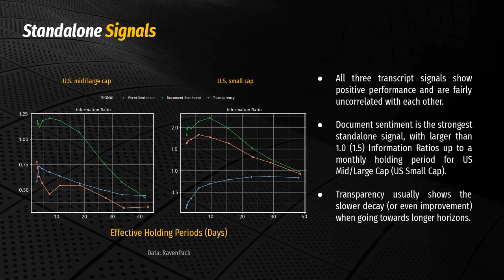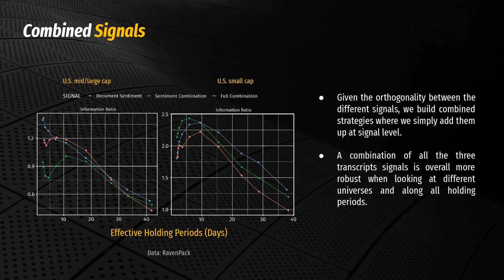Harnessing Insights From Earnings Call Transcripts Using NLP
From Earnings News to Earnings Intelligence: Combining News and Earnings-call Transcripts.
We take a deeper dive into the earnings intelligence provided by RavenPack as we explore the combination of earnings-related news and earnings call transcripts.